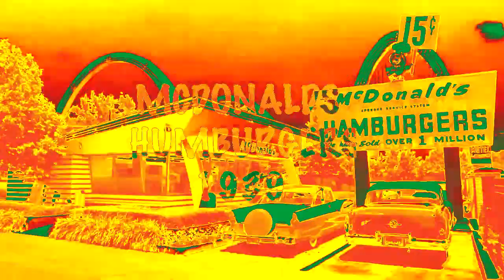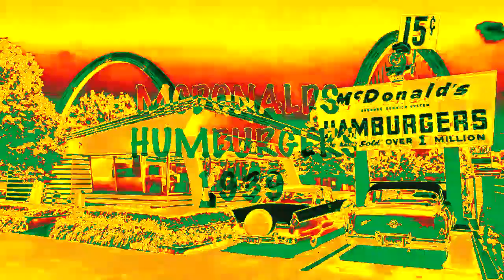(REQUESTED) McDonald's Ident 2021 (Inspired By Vinheta Rede Globo 2012 Effects) in HOKChorded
Gift for @DVE2024